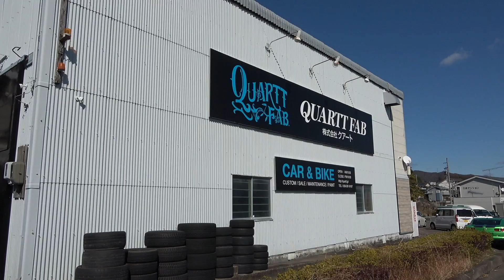【SHOP訪問シリーズ♡】大爆笑♡岐阜のアメ車屋とご飯食べに行ってみた♡株式会社クアート♡前編≪車好き女子♡Yui_Tube≫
今回は、久々のＳＨＯＰ訪問シリーズ♡
岐阜県にある「クアート」さんにお邪魔虫♡
アメ車を中心に販売、カスタムなど幅広く活動中！
お近くの方は是非お気軽に遊びに行ってみてください♡

☆協力ＳＨＯＰ
株式会社 クアート
〒509-0135
岐阜県各務原市鵜沼羽場町5-135-2

【愛車紹介させてください♡】元ヤクザ組長！再び♡希少なベンツＳクラスの紹介♡ゆやまチャンネルとのコラボ企画♡≪Yui_Tube≫ 車好き女子♡

【愛車紹介させてください♡】ヤ〇ザ組長‼(元)コワモテな『ゆやまチャンネル』さんの愛車紹介です♡≪Yui_Tube≫

【ハプニング‼】車って燃えるんですね？高速道路上で車両火災発生‼緊迫の一部始終。。。≪Yui_Tube≫ 車好き女子♡

【愛車紹介させてください♥】ベッタベタのグロリア♡日産じゃなくてプリンスだよ？エアサス搭載のプリンス グロリアの登場♡ 車好き女子♡

【イベント行ってきました♡】クロスファイブ 大阪に行ってきました♡その２≪Yui_Tube≫ 車好き女子♡

【愛車紹介させてください♡】今だからこそ!!激渋なお車の登場♥≪Yui_Tube≫ Japanese modified car

【愛車紹介させてください♡】俺たち暴ヤン♡シンプルな街道レーサー♡71マーク２の登場♡≪Yui_Tube≫ 車好き女子♡